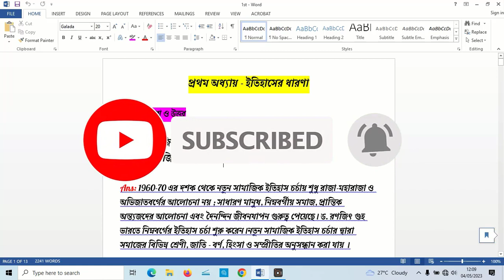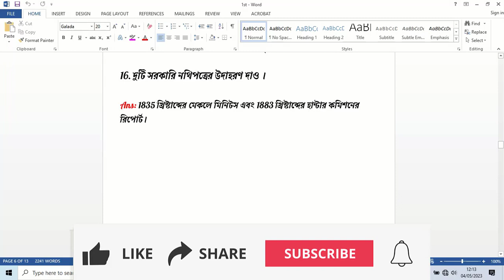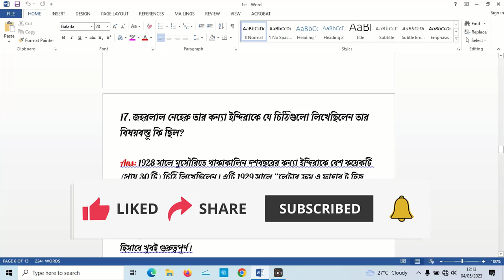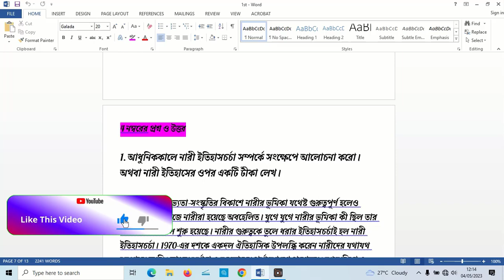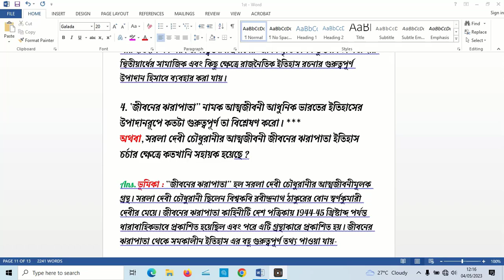মাধ্যমিক ইতিহাস প্রথম অধ্যায় ইতিহাসের ধারণা সম্পন্ন সাজেশন 2024 উত্তর সহ PDF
মাধ্যমিক ইতিহাস সাজেশন 2023,মাধ্যমিক ইতিহাস সাজেশন 2020,মাধ্যমিক বাংলা সাজেশন 2020,মাধ্যমিক সাজেশন 2020,মাধ্যমিক রুটিন 2020,hs রাষ্ট্রবিজ্ঞান সাজেশন 2023,class 10 history suggestion 2024,madhyamik history suggestion 2024,madhyamik short question suggestion 2024,2024 madhyamik short question suggestion,2024 history 1st chapter short suggestion,in 2020.,first unit 2023,শিক্ষাক্রম ২০২২,currikulum 2022,class 6 year 2023,new book 2023 math,math new book 2023